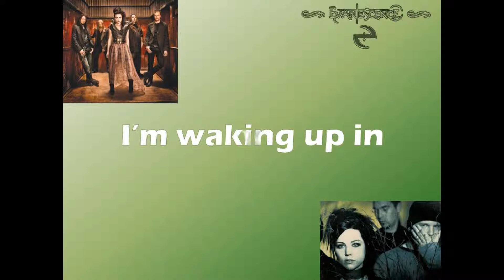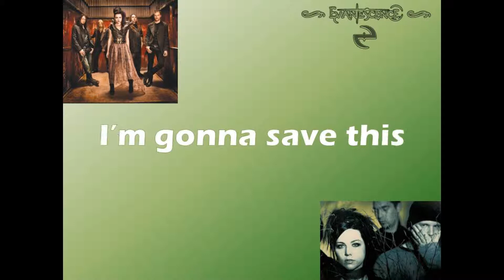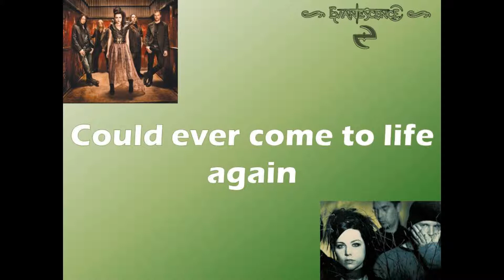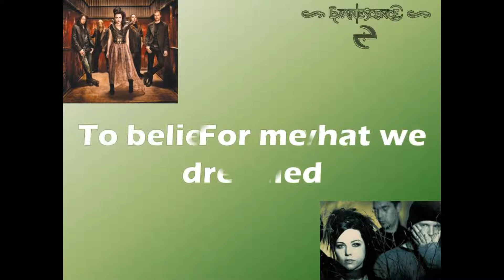Evanescence - Erase This HD/HQ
Lyric video made by me for Evanescence's Erase This.
I'll upload more soon. =]